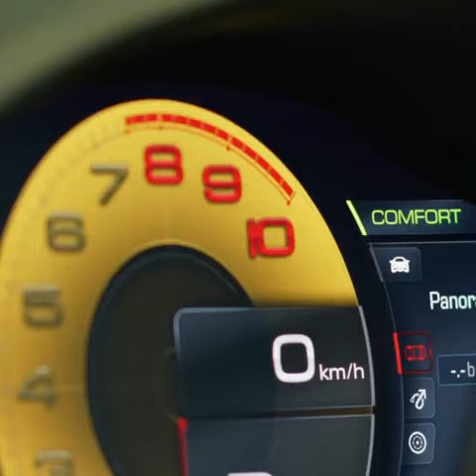Ferrari Roma | evolution of beauty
The evolution of beauty passes through the FerrariRoma. An iconic and gentle line, in which classic blends with modern, glancing at the most iconic Prancing Horse’s models from the past to chisel a perfect shape.